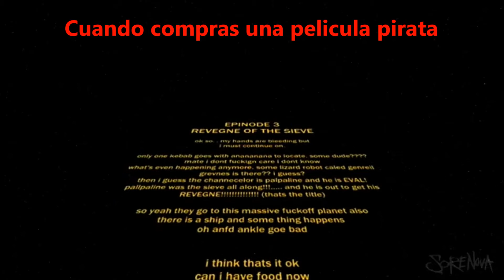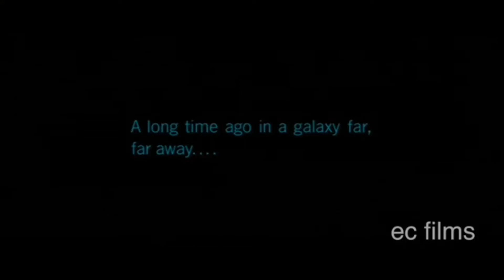Si te ries pierdes version STAR WARS,videos random #2